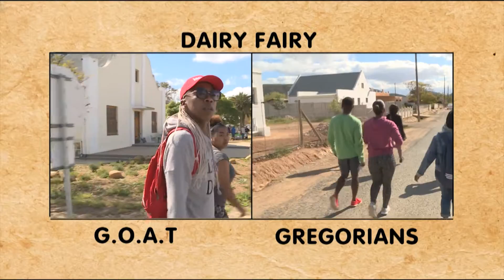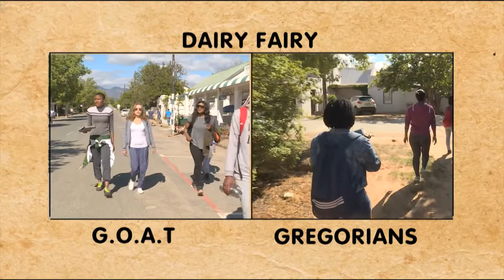MissionMzansi S2 - Episode 5.2 Dairy Fairy Challenge and Mission Pit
Now that the teams have located Kadyt, it's time to get in to the Mpumalanga Challenge!
Each team neds to get 1 litre of milk from Kadyt's cow and deliver it to the McGreggor Market! If they DON'T get 1l, they have to find it... Somehow!

Will they complete the MissionMzansi Challenge? Find out here on hectic99tube!